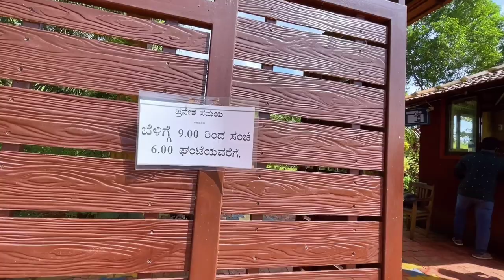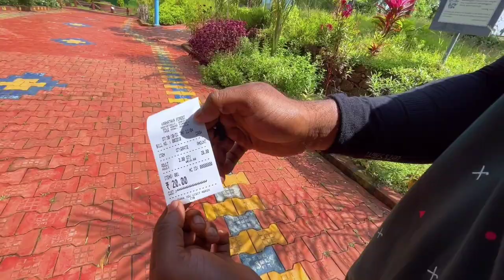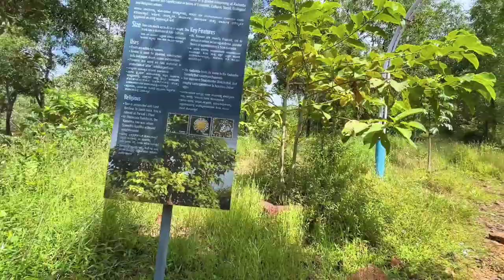Saalumarada Thimmakka Tree Park in Ankola | Amazing view point